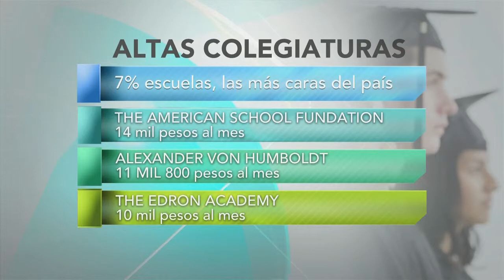Aumento en el costo de colegiaturas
Con el inicio del nuevo ciclo escolar las escuelas privadas aumentaron el costo de sus colegiaturas; inscripción y otros gastos pueden elevar el costo por alumno a más de 140 mil pesos al año; según la Unión Familiar de Padres de Familia en algunos casos los padres de familia están obligados a cambiar a sus hijos a una institución pública, explicó Marco Tulido Mendoza vocero de la Unión Nacional de Padres de Familia para el Financiero Bloomberg.